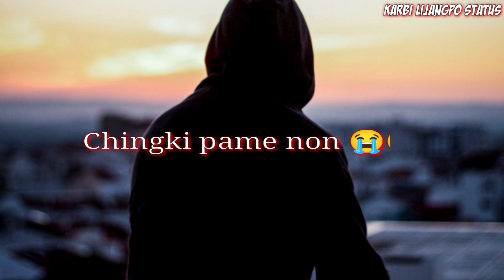Ne nang tum angbong nang chejok dun de lo lasi tum le chingki pame non/KARBI LIJANGPO STATUS/😭😭😭👍👍